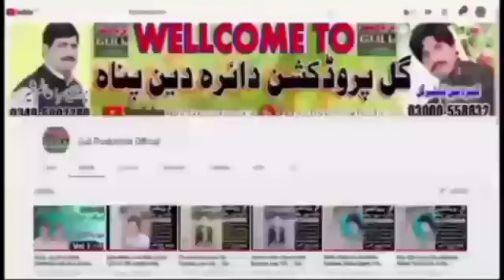Ud We Kabotra Shahzad Iqbal Vol 4 Old Saraiki Song Dohray mahiye By Gull Production Official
سنگر ; شہزاد اقبال والیم نمبر4 کے مکمل سونگ سننے کے لیے ہمارا یوٹیوب چینل گل پروڈکشن آفیشل کو لائک سبسکرائب ضرور کریں